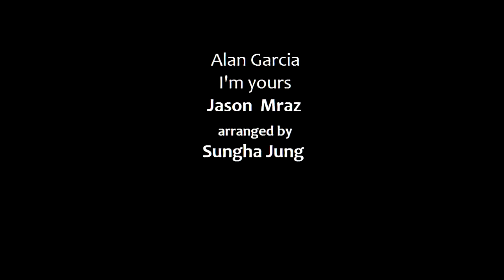(Jason Mraz) I'm yours - Alan Garcia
Alan Garcia
plays 'I'm yours' by Jason Mraz
arranged by Sungha Jung

"I'm Yours" is the first single released by Jason Mraz from his third studio album We Sing. We Dance. We Steal Things. The song was originally released on a limited edition EP called Extra Credit as a demo in 2005 to promote his second studio album Mr. A--Z. It was performed in his 2004 and 2005 gigs and already became a crowd favorite before its release. "I'm Yours" was nominated for Grammy Award for Song of the Year[1] and Best Male Pop Vocal Performance at the 51st Grammy Awards. It was also used for the Australian Seven Network's promotion of the season premiere of Packed to the Rafters.

"I'm Yours" was immensely successful in the U.S. on the Billboard charts. At 76 weeks on the Hot 100, it holds the record for most weeks spent on the chart, breaking the previous record of 69 weeks set by LeAnn Rimes' song "How Do I Live" in 1998. As of January 2013, it is the tenth best-selling digital song of all time in the U.S., selling over 6 million downloads,[2] and 9.5 million worldwide. It remains Mraz's biggest hit single in the USA. Mraz sang a version of the song on Sesame Street, instead of "I'm Yours" the song was titled, "Outdoors." Mraz also made a remixed version featuring Lil Wayne and Jah Cure, which also gained success.[3]